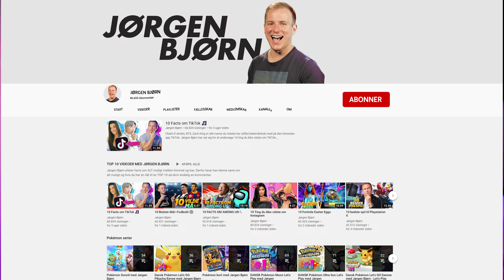Svære Baner og pro tips fra Magnus! Super Mario 3D: World #13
Jørgen Bjørn og Magnus spiller igennem Super Mario 3D: World på Nintendo Switch. Se med når de hygger og spiser en masse slik!

Leap into the first multiplayer Mario platformer set in a 3D world! Play as Mario, Luigi, Princess Peach, and Toad—each with their own special skills—in the all-new Sprixie Kingdom. Scamper up walls with the new cat power-up to find secrets or pounce from above to claw enemies. Enjoy a solo romp or add friends on the fly for instant Mario multiplayer magic! Freely roam the world map and each sprawling stage alone or team up with friends to find hidden stars while competing to take the crown for most coins and points found. Play on the Nintendo Switch.